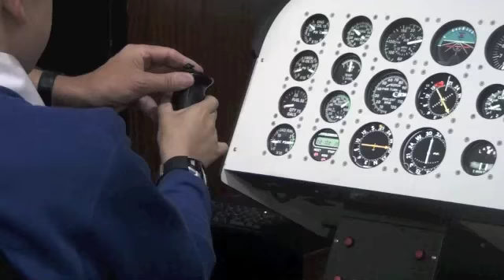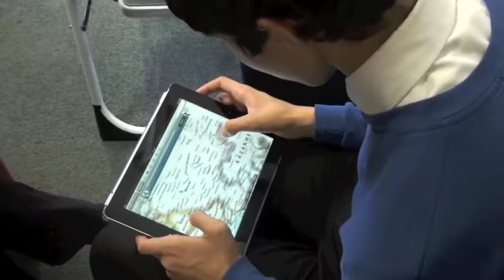Bishop Stopford School 2012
A montage of video clips taken at Bishop Stopford School in Kettering, Northamptonshire, UK during 2012